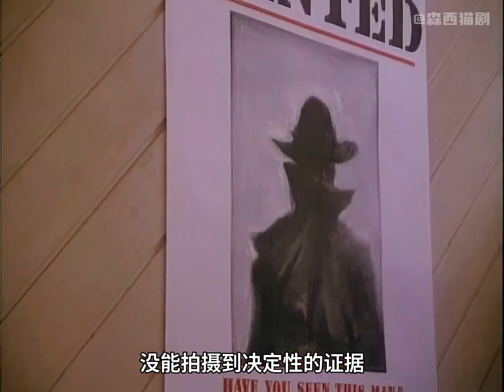男孩床底竟然鉆出一個漆黑的怪物，小鎮陷入無限的恐慌之中